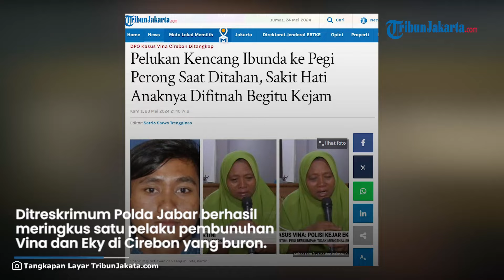Pelukan Kencang Ibunda ke Pegi Perong Saat Ditahan, Sakit Hati Anaknya Difitnah Begitu Kejam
TRIBUN-VIDEO.COM — Sang ibunda Pegi Setiawan alias Perong, Kartini, memeluk anaknya begitu kencang saat berada di Mapolda Jawa Barat pada Rabu (23/5/2024) malam.

Selain memeluk buah hatinya, Kartini tak kuasa menahan tangis begitu mengetahui Pegi ditahan polisi.

Pegi sempat berpesan kepada Kartini sebelum sang ibu pulang dari Mapolda.

"Anak saya berpesan, 'Jikalau mama nanti pulang, kalau saya tidak ada umur saya minta maaf, saya rela dan ikhlas ma jadi tumbal anak orang yang berpangkat.'' Saya enggak apa-apa mati syahid, saya tanggung dosa orang yang punya, saya orang yang enggak punya, gapapa," ujar Pegi kepada Kartini.

Mendengar pesan pilu itu, air mata Kartini seketika tumpah. Kartini menangis kejar.

Ia pun meminta Pegi untuk tak mengatakan hal itu.

"Saya peluk anak saya sampai nangis saya, jangan ngomong gitu, Allah maha tahu, Allah maha besar, Allah maha mendengar. Apa yang tidak pernah kamu lakukan, sampai saya memeluk sekencang-kencangnya anak saya sampai saya mau pulang dari Polda ke Cirebon. Saya sakit hatinya mendengar anak saya difitnah begitu kejam," tambahnya.

Kartini mengatakan bahwa Pegi merupakan tulang punggung di keluarganya.

Dia yang menghidupi adik-adiknya.

Di hadapan Kartini, Pegi pun bersumpah tak pernah melakukan perbuatan keji terhadap Vina dan Eky.

"Adik perempuannya yang bontot sampai nangis dia. Enggak mau makan, apa salah Aa (kakak). Aa orang baik, tapi polisi tetap bilang Pegi adalah pelaku utamanya. Di mata saya, Pegi baik dan jujur walaupun anak saya jelek," pungkasnya.

Video Production : bebek